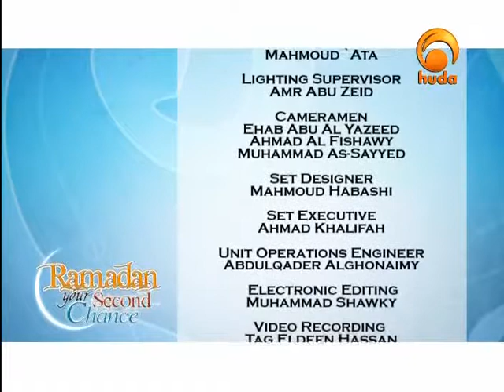Ramadan Your Second Chance 11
"Ramadan Your Second Chance" is a TV program presented by Sh. Karim Abu Zeid, who guides the viewers to the blessings & benefits that can be achieved from the month of Ramadan.